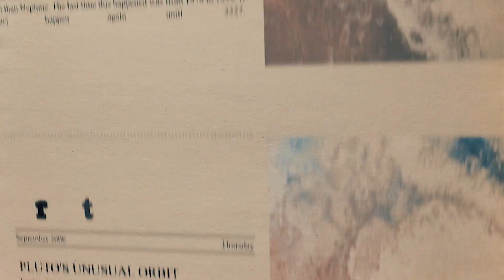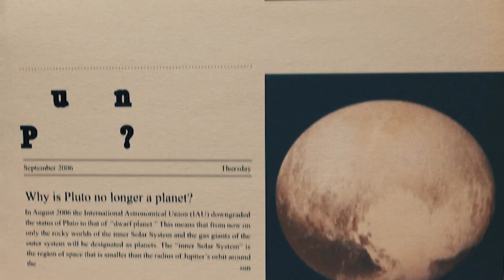NASA Just Detected That Pluto Is Acting Strange! Is there Life?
Since its discovery, Pluto has been the focus of almost continual discussion, investigation, and discovery. A glance back into Pluto's history reveals not only how far astronomy has come, but also how far it still has to go.
Over the previous century, a lot has happened in this frozen globe. Contrary to earlier beliefs that Pluto was an inactive ice dwarf planet, exploration of the planet revealed astonishing features that had never been observed before in our solar system.